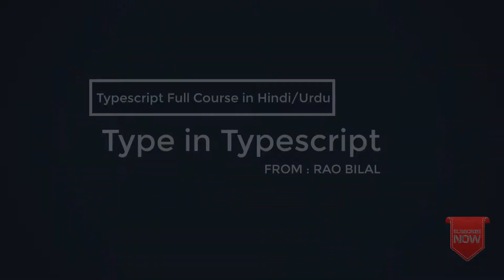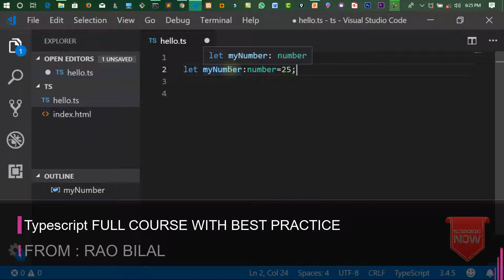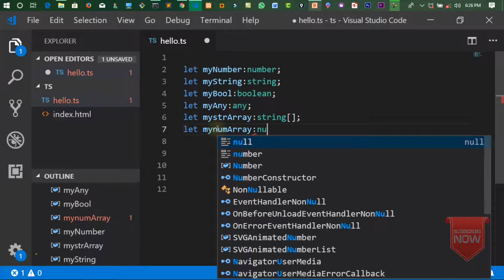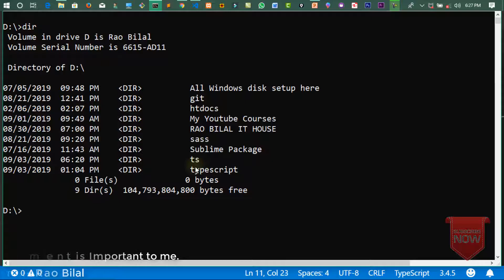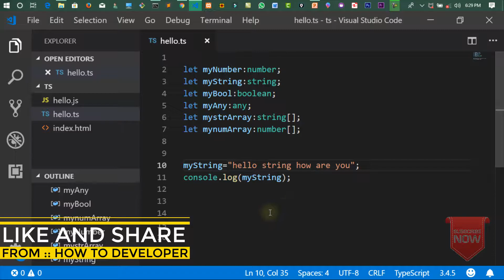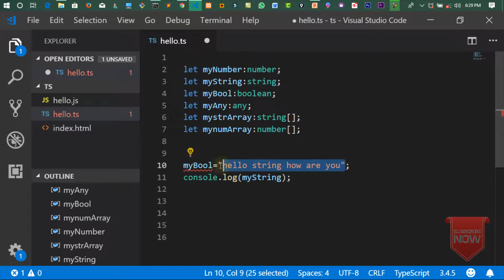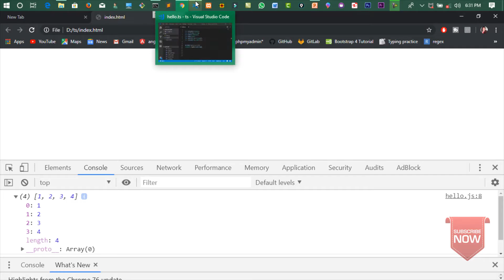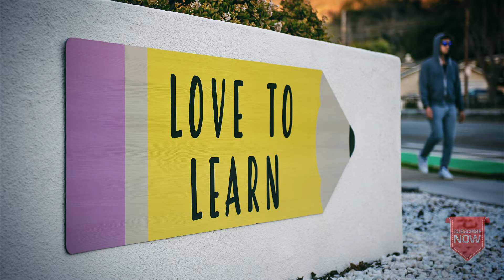Typescript Tutorials in Hindi part 04 | Types in typescript | in Hindi/Urdu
Welcome all , In this lecture we learn , how many data type in typescript.

1.number
2.string
3.boolean
4.any
5.number[]
6.string[]